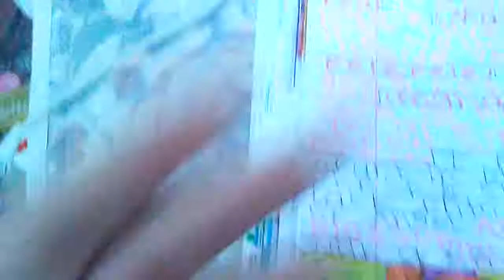Ah'launna and Dylan's big and great ADVENGER/part 5 (final)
This is the last part. See this is way i need a better phone and my father is working really hard to get me a better phone and when i get a new phone i'm gonna delete my 2 old channel's Ah'launna art & Ah'launna art 2...look them up no joke. For thedylan0602 sonic fan and MaxAndRubyRocks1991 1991. enjoy